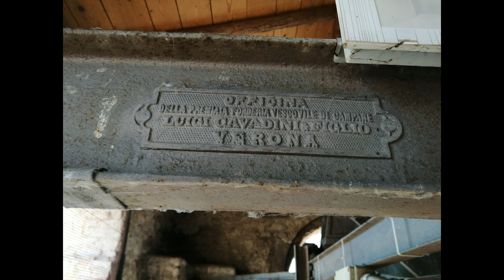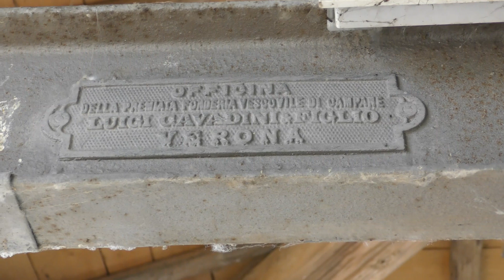Le campane di Castellaro Lagusello (MN)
Castellaro Lagusello (MN) frazione di Monzambano, torre civica, concerto di 5 campane in FA3 elettrificate ambrosiane (quando erano manuali erano alla veronese) di cui le 3 minori fuse da Soletti nel 1791, la seconda fusa da De Rossi nel 1728 e la grossa fusa da Soletti nel 1815. Salita al campanile e rintocchi delle campane durante l'apertura della domenica pomeriggio della torre.

Video dedicato ad Ale Cutwines per l'invito la compagnia e la collaborazione.